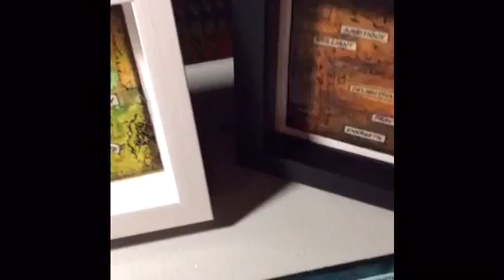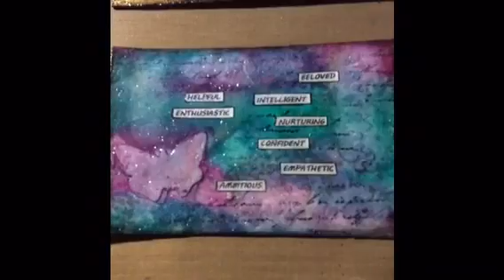GLTD Vlog #609 - Be a builder.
I believe as humans it is our responsibility to help 'build people up' not break them down. I share how a Christmas project I am working on strive to do that with the people I manage at work. Make a great day!